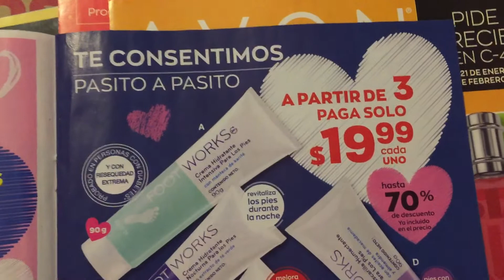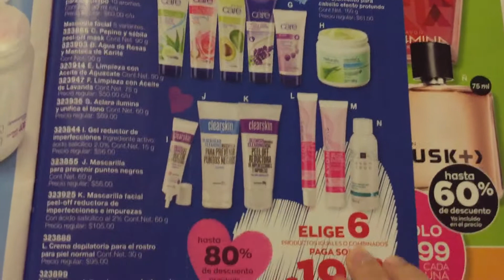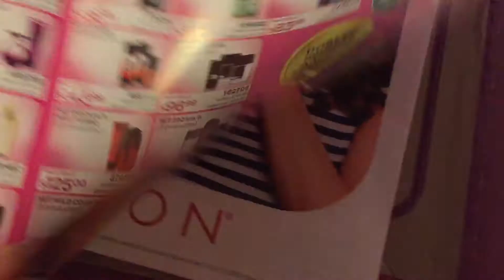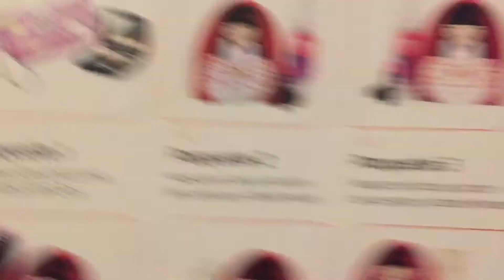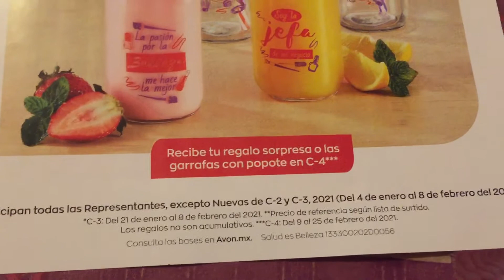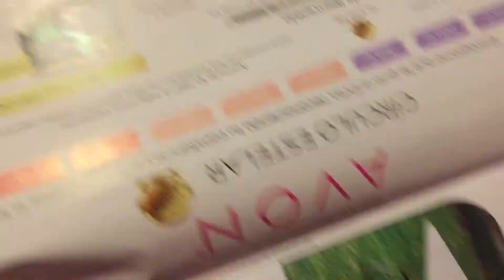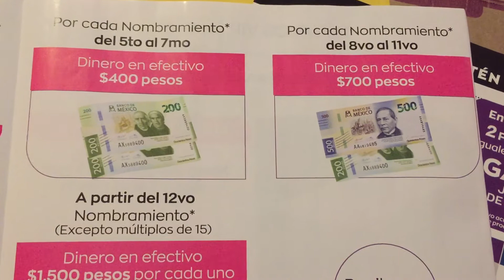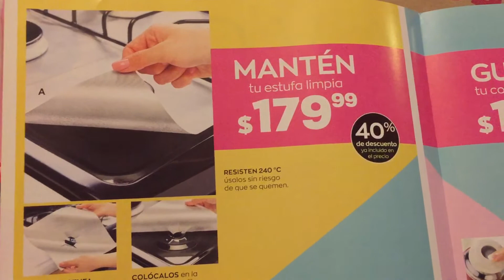Avon Flyers Campaña 3